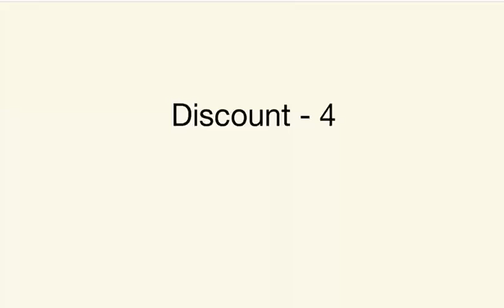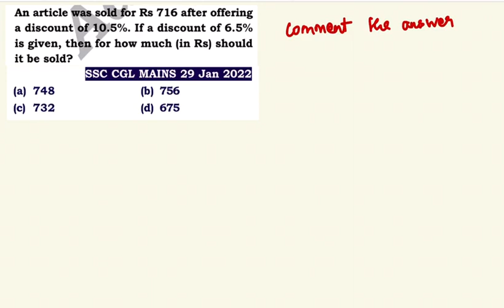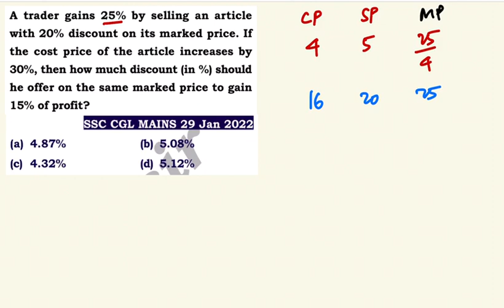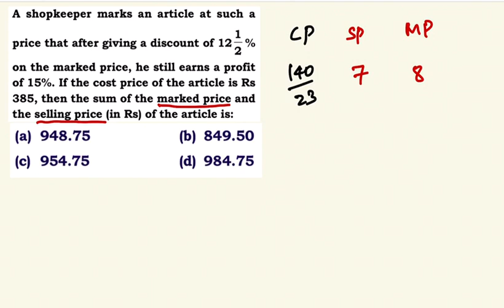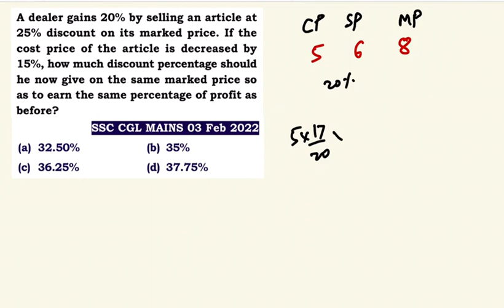MATHS CRASH COURSE - SSC 2022 - 23 | Discount 04